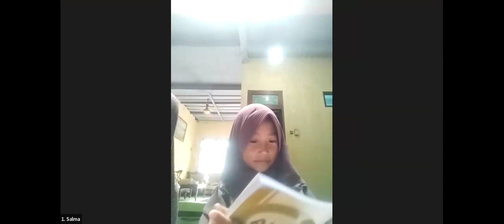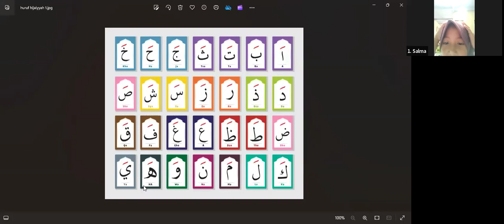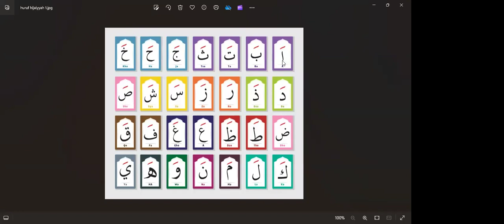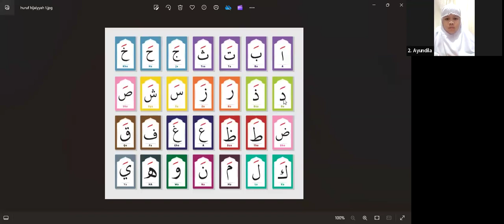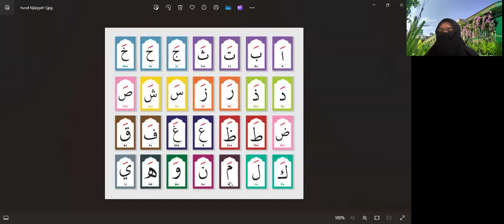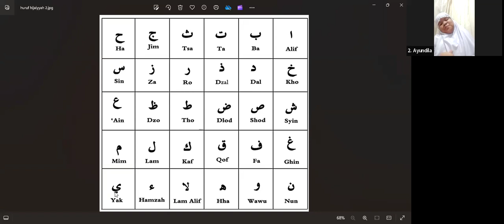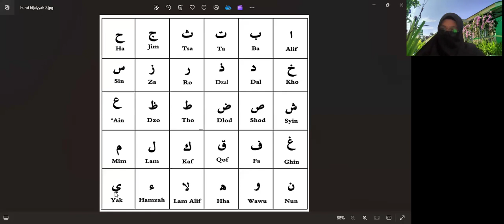murojaah materi, Al Fatihah dan pengucapan huruf hijaiyah bersama Ustadzah Devi Triyana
🟢Tahsin Akhwat kids
LINK pendaftaran: